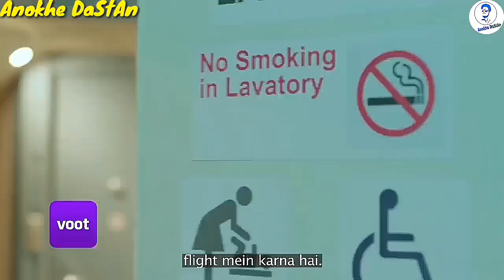Charmsukh Ullu Web Series On Mx Player | HotWebSeries | Romantic Ullu New Web Series On You Tube 🔥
(2) Aafat E Ishq
(3) Cursed

Tag Explore..

1. Ullu Web Series
2. Ullu Originals
3. Keep Watching
4. Best Web Series
5. Web Series Must Watch
6. Best Web Series Of 2020
7. Size Matters Web Series Review
8. Size Matter Review Hindi
9. Size Matter 2 Voot Review
10. Web Series Story
11. Kaamwali Bai
12. Charamsukh
13. Riti Riwas
14. Official Trailer
15. Sautela Pyar
16. Charmsukh Sautela Pyar
17. Degree Wala Teacher
18. Mona Home Delivery
19. Prabha Ki Diary
20. Charitraheen Season 3
21. Aashram Season 2
22. HIGH
23. MastRam
24. Serious Men

HASHTAGS...